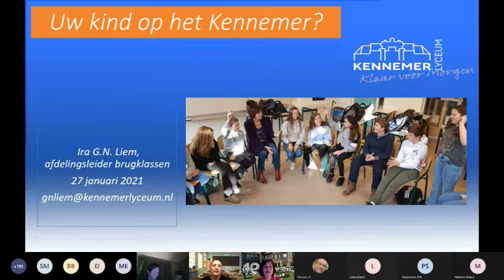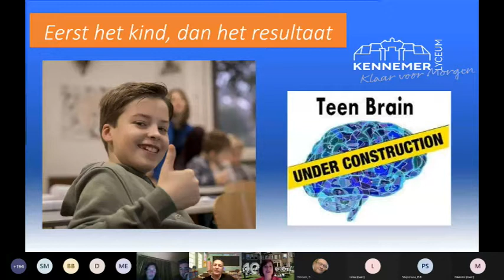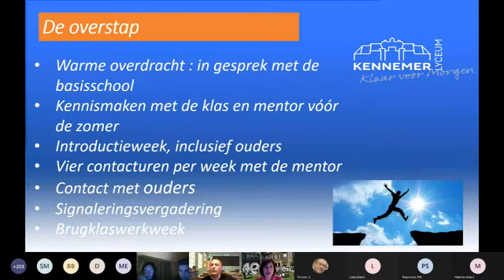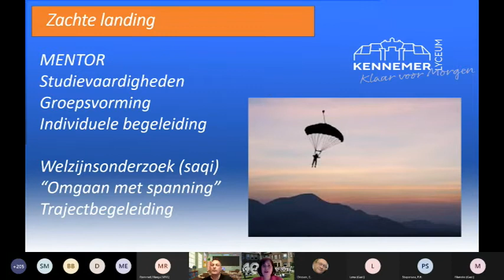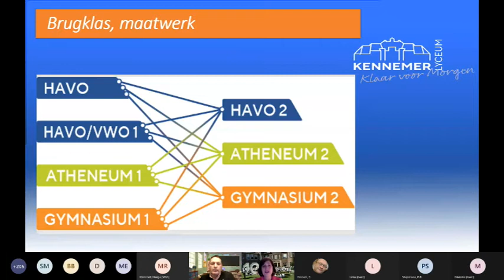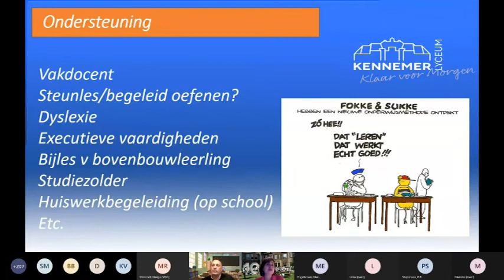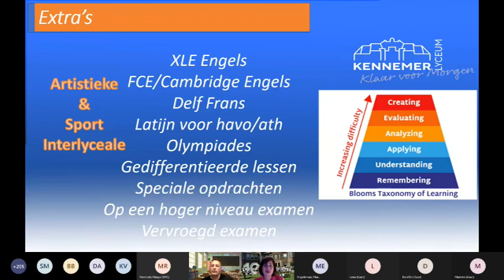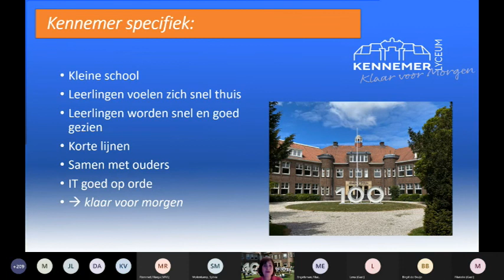Kennemer Lyceum - Update voor ouders van leerlingen in Groep 8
De afdelingsleider van de brugklassen geeft een deep dive over waar het Kennemer voor staat en voor gaat.